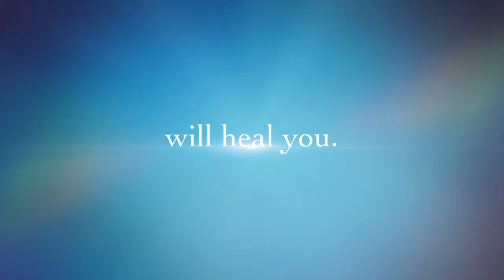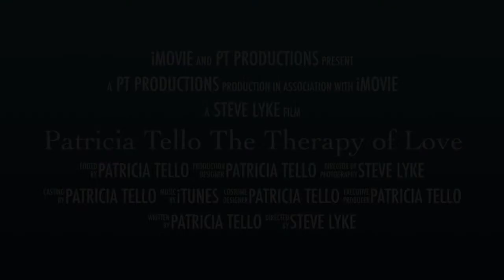Patricia Tello The Therapy of Love